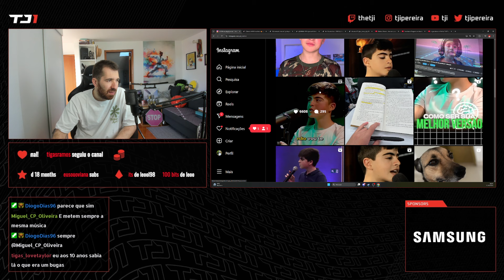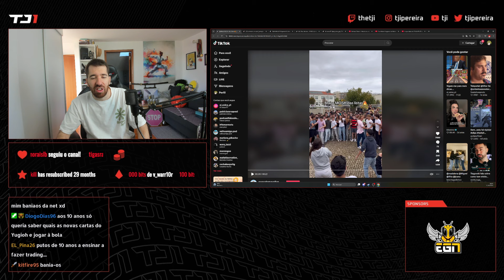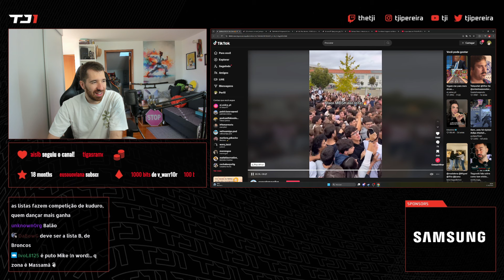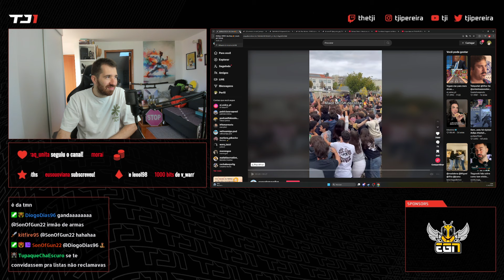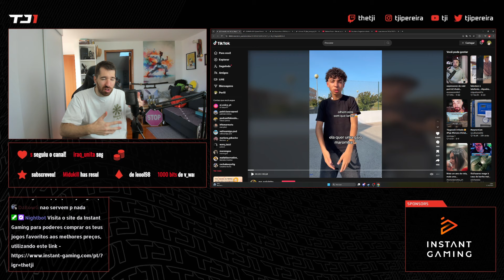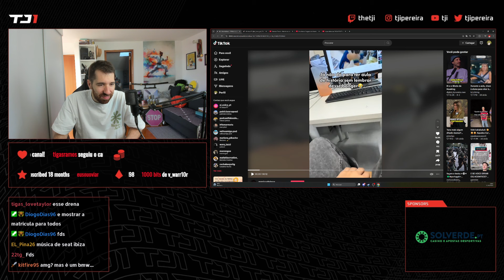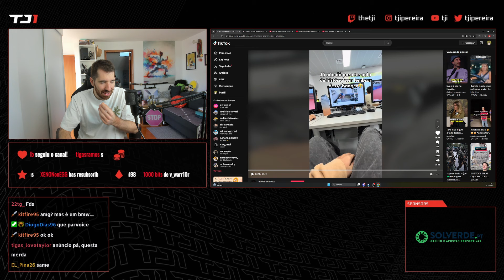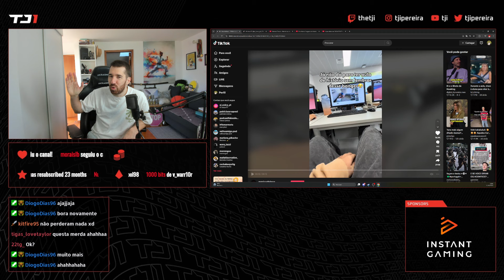TJI REAGE A SHORTS DO MAL